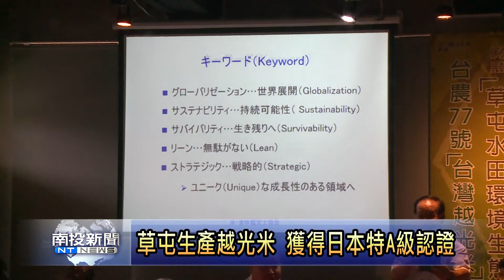南投新聞 草屯農會米獲日本認證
為了鼓勵大家多吃米，草屯鎮農會積極推廣優良品種，這次也以和農民所契作生產的『台灣越光米』台農77號，通過日本『米‧食味鑑定士協會』的認證，成為全台第三個得到日本授證的農會，希望為稻米產業創造更大經濟產值。